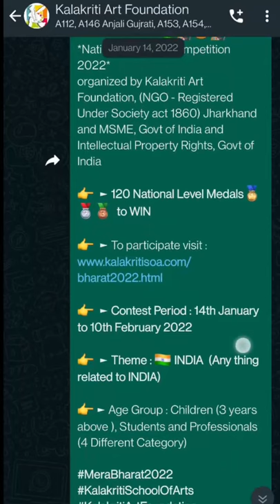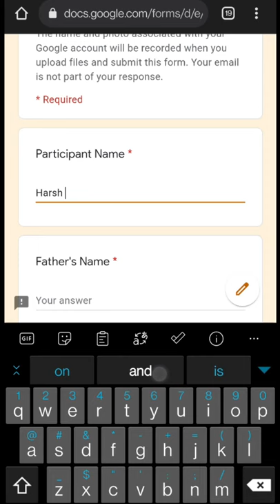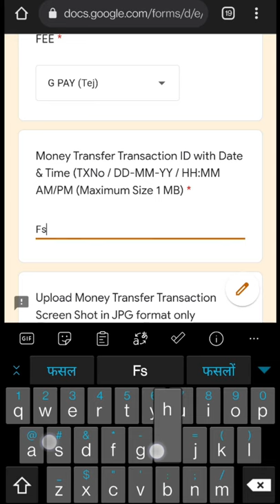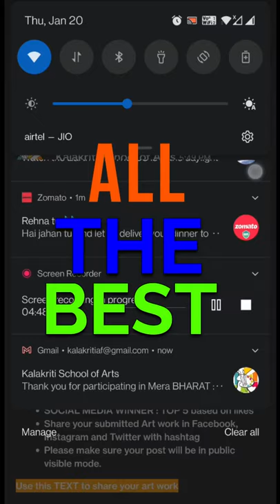Check out. How to Submit your painting in Mera BHARAT National Level painting Contest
After Submitting your entry online
Please use this text to post your art work👇
My entry to *Mera BHARAT* - All India Online Painting Competition.

👉 ► *PLEASE SAVE this mobile no to get latest updates and result.*